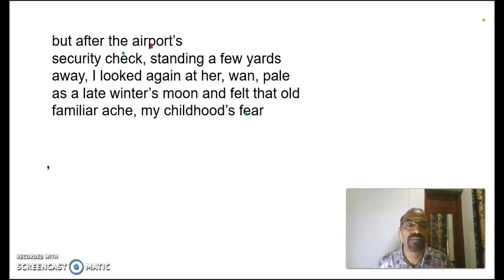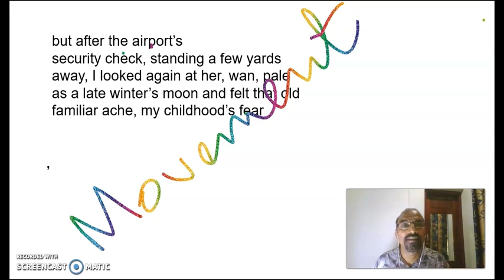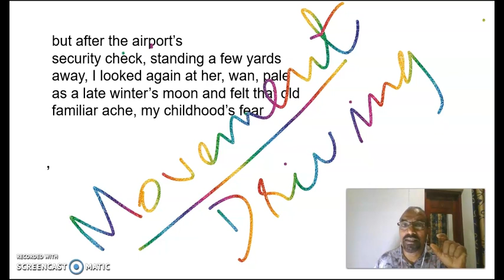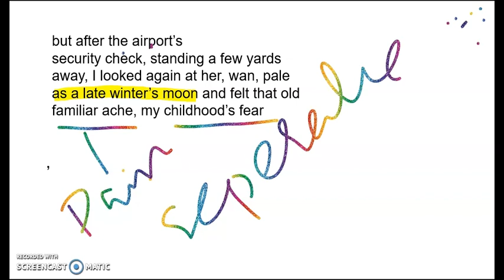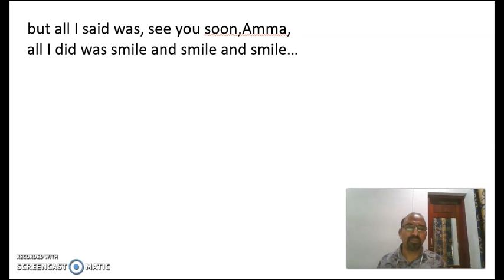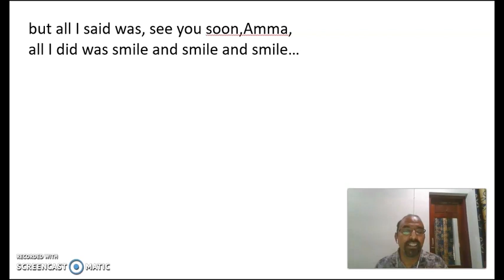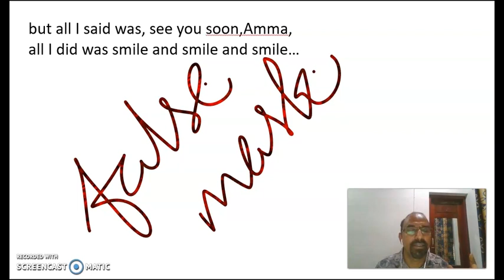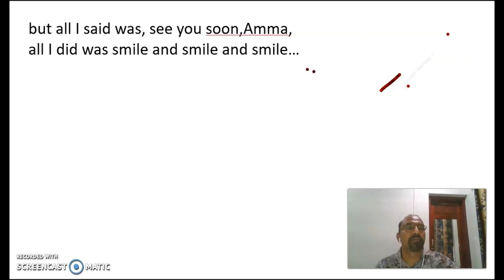MY MOTHER AT SIXTY SIX PART 2 EXPLANATION IN ENGLISH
This is the second part of explanation of the poem "my mother at sixty six"